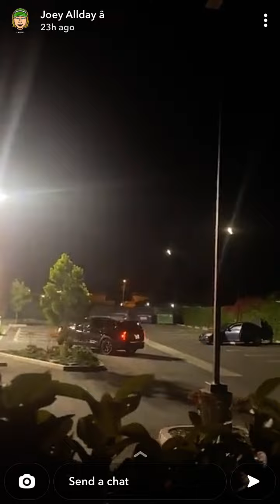Crazy homeless men almost hit with car